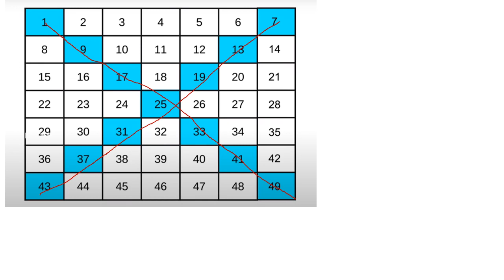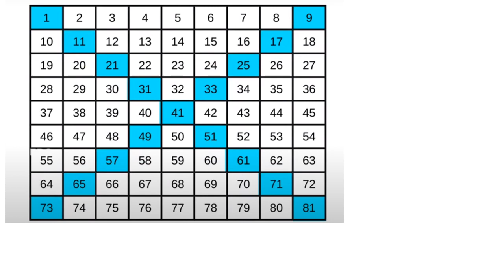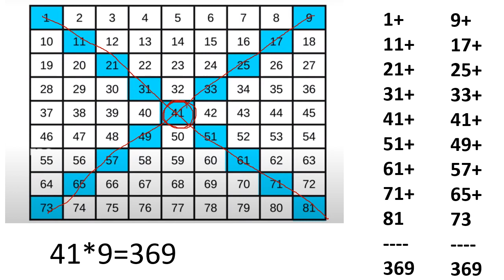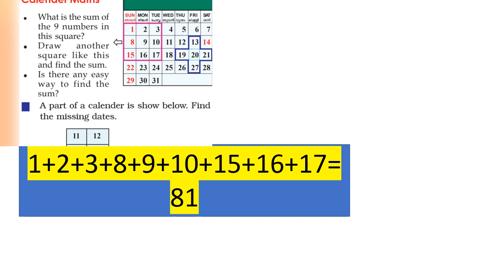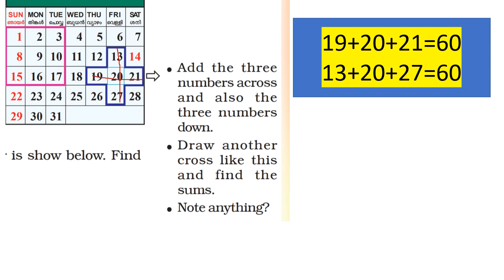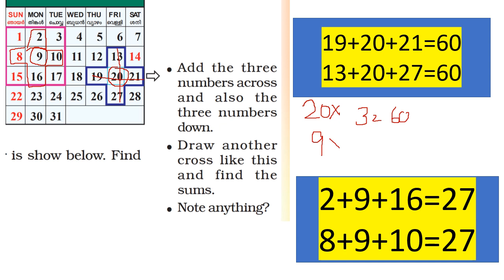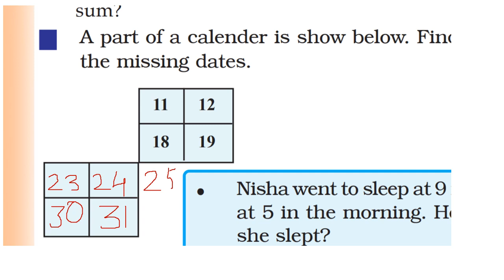CLASS 4 MATHS WORKSHEET OCTOBER 15 /CALENDER MATH /ENGLISH MEDIUM